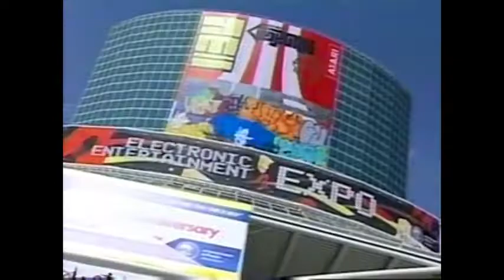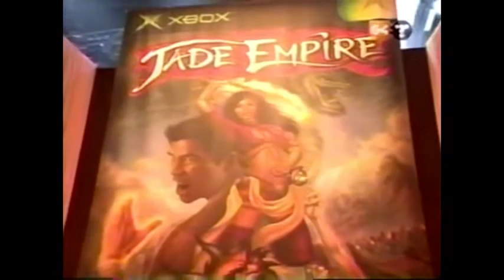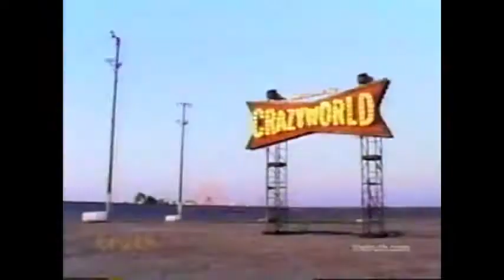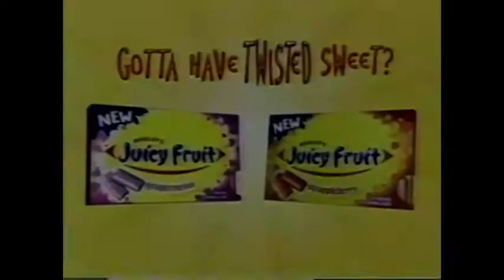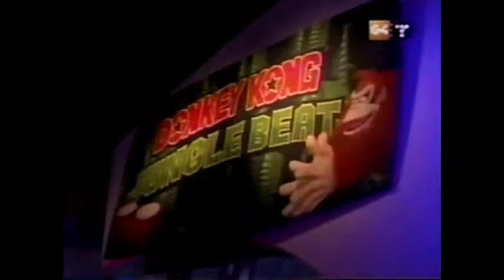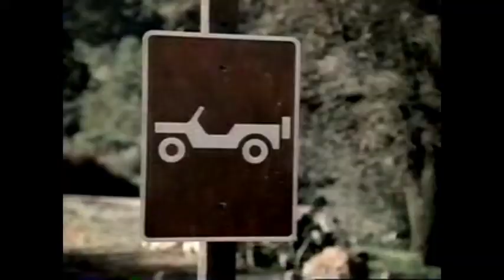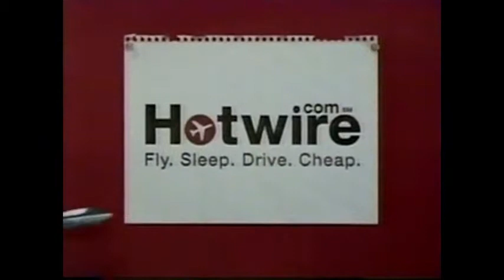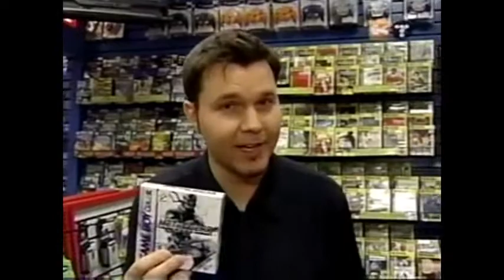Judgment Day Season 3 Episode 14 - E3 Spectacular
Games Reviewed: Doom 3, Final Fantasy XII, Geist, Half-Life 2, Halo 2, Jade Empire, The Legend of Zelda: Four Swords Adventures, Ratchet and Clank: Up Your Arsenal.

G4 Media Inc.

Hosts:

Victor Lucas of The Electric Playground, EP Daily, EPNdotTV, Greedy Productions, Ltd. EP Media Ltd.

Tommy Tallarico of Tommy Tallarico Studios, the Game Audio Network Guild (G.A.N.G.), Video Games Live.